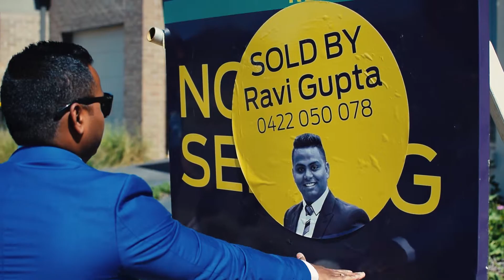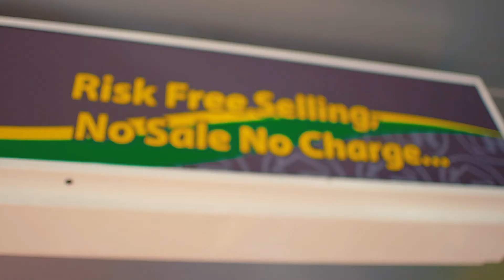Reliance Real Estate Company Video